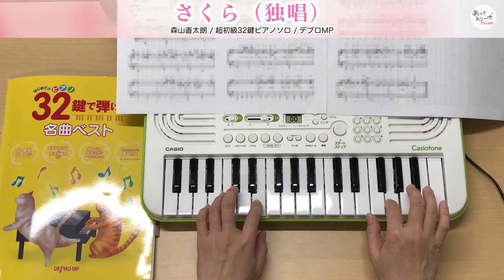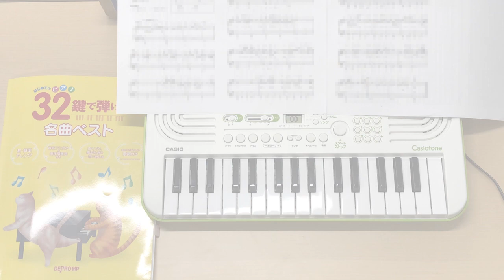さくら（独唱） / 森山 直太朗 [32鍵で弾けるピアノソロ 演奏参考動画]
TBSテレビ系「世界ウルルン滞在記」エンディングテーマ
★この動画に使った楽譜はこちら↓

☆使った楽譜の情報

楽譜の種類：32鍵で弾けるピアノソロ
演奏レベル：超初級（入門レベル）
ピアノアレンジ：Kumi Ono

楽譜制作出版社：デプロMP
楽譜集「はじめてのピアノ 32鍵で弾ける名曲ベスト」より

☆曲情報
さくら（独唱） / 森山 直太朗
作曲：森山 直太朗
楽譜販売元：楽譜アットエリーゼ